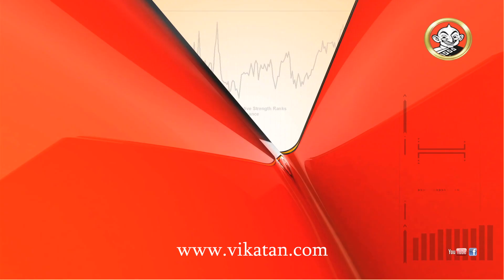EMI Promo for Episode 34, 22/04/16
Here is the promo for Episode 34!